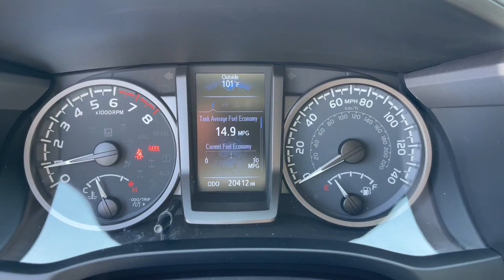2020 Toyota Tacoma_4WD Mesa, Tempe, Chandler, Scottsdale, Gilbert, AZ P7673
Gray Used 2020 Toyota Tacoma_4WD TRD Sport available in Mesa, Arizona at Berge Toyota. Servicing the Tempe, Chandler, Scottsdale, Gilbert, AZ area.

Berge Toyota
2020 W. Riverview Auto Drive

Recent Arrival! Clean CARFAX. CARFAX One-Owner.4WD.Gray 2020 Toyota Tacoma TRD Sport 4WD 6-Speed Automatic 3.5L V6 PDI DOHC 24V LEV3-ULEV70 278hpAll vehicles pass a stringent 160 point inspection. Most late model vehicles have Platinum Toyota warranty options available for pennies on the dollar!Our Mission:* To ensure you have an exceptional experience with us today regardless of your decision.* To treat you with respect and provide you with all the information you need to make informed choices.* To help change your perception about what the car buying and car servicing experience should be.* To build your desire to share your wonderful experience with friends and family..